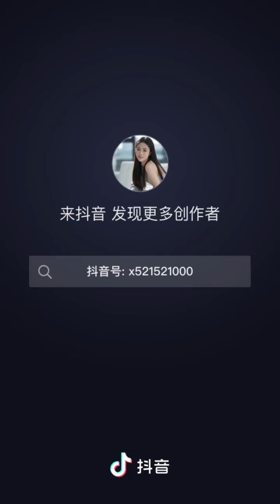此地无银三百两